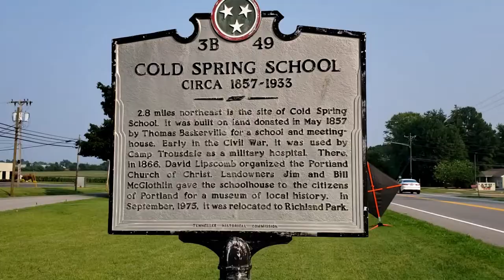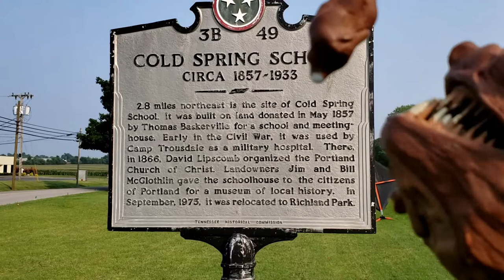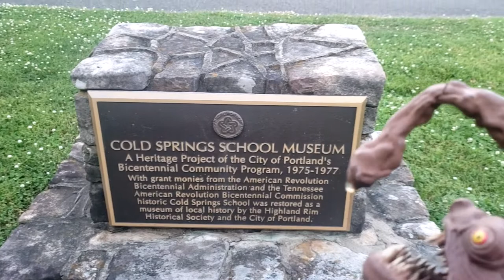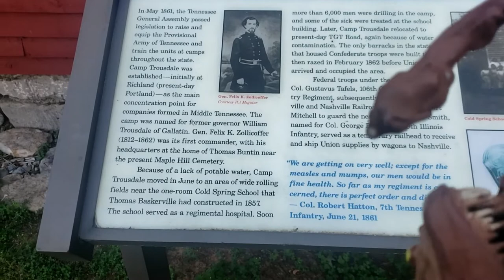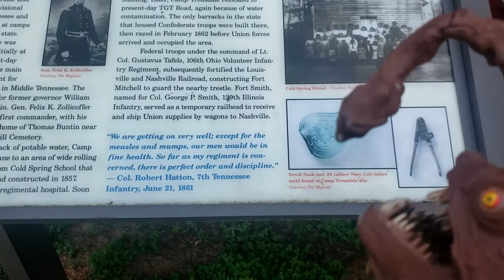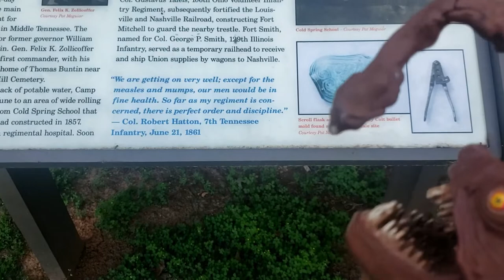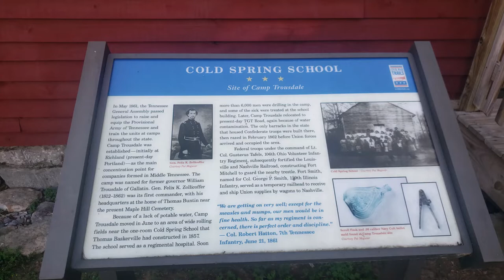Carlos the FEESH sign 3B49 Cold Springs School Historical Marker Sign #26 Portland, TN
Carlos is back with more sign reading!  Hey all, we just got to 1500 subscribers and wanted to say thank you for the support. It really means a lot!
Lots more signs, silly Carlos vids, and of course, much more Pimp My Ride videos coming soon!
Tell your friends, maybe I've got something they might like???